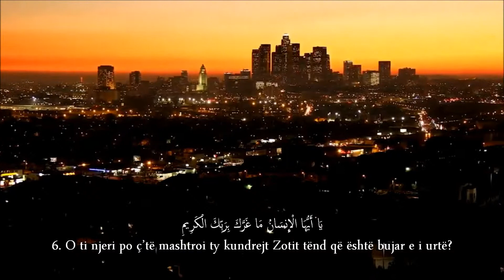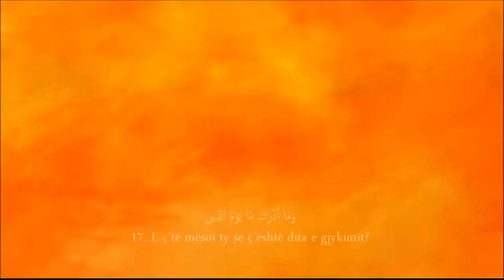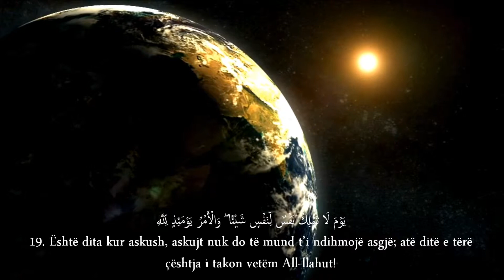Surah Al-Infitar - Mishary Rashid Al-Afasy (me titrim Shqip)